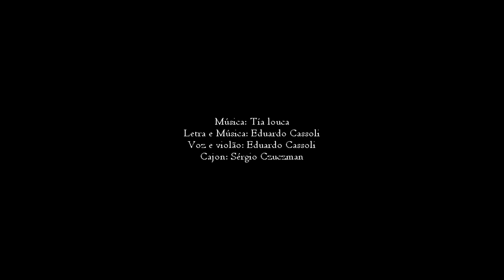Tia louca - Eduardo Cassoli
Tia Louca
Eduardo Cassoli

Eu tinha uma tia que era louca
Dormia no telhado tomava banho de roupa
Andava de patins na areia
Escrevia cartas com um lápis, na orelha ( na orelha AAA ) refrão

Naquele dia ela olhou pra mim
Me disse coisas q eu não esqueço
Sentou e disse preste atenção
Sou tua tia não sou teu irmão

Mas minha tia oque foi que eu fiz
Pra merecer esse castigo
Tenho só dez anos me deixe em paz
Prometo ser um bom rapaz